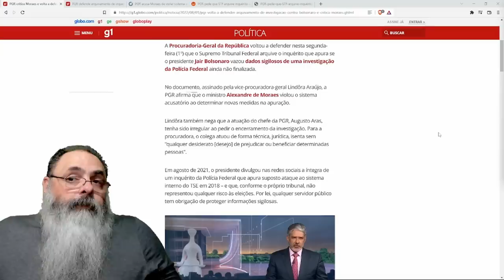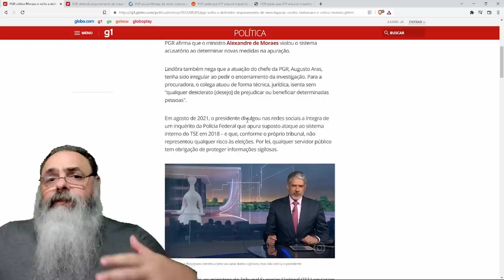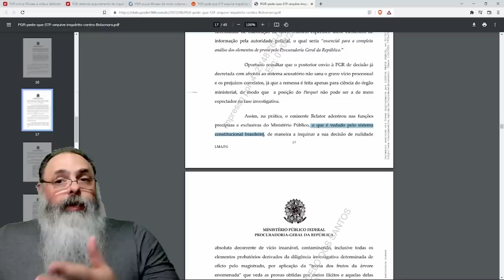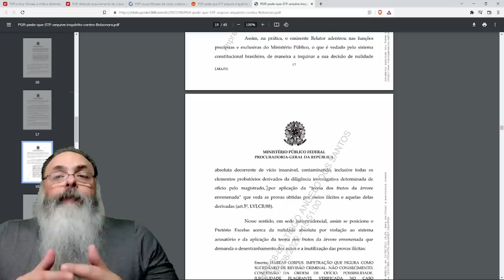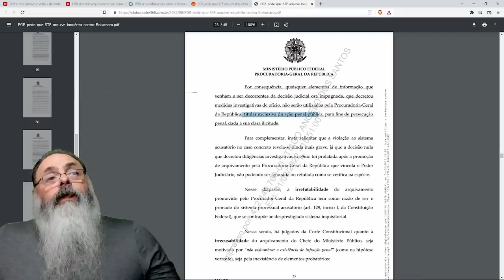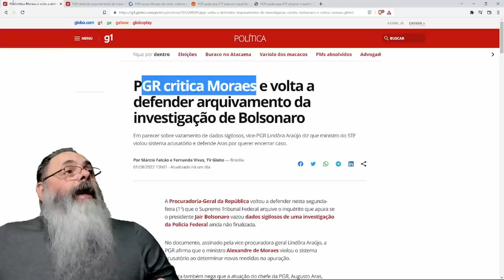PGR LINDORA ARAÚJO responde a MORAES indicando que AÇÃO é do PROCURADOR e PROVAS são ILEGÍTIMAS